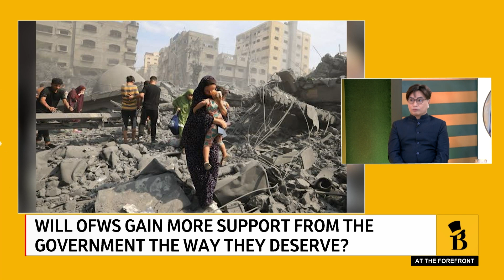OWWA: Over 700 OFWs in Lebanon requested to be repatriated amid Israel-Hezbollah war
Overseas Workers Welfare Administration (OWWA) Administrator Arnell Ignacio revealed that they have received 738 requests for repatriation from OFWs in Lebanon as tensions in the region rise.

He also assured the public that OWWA has already set up measures to help the OFWs should the war prosper.